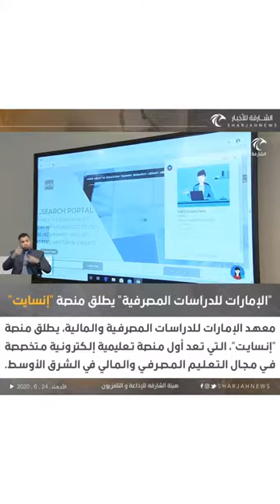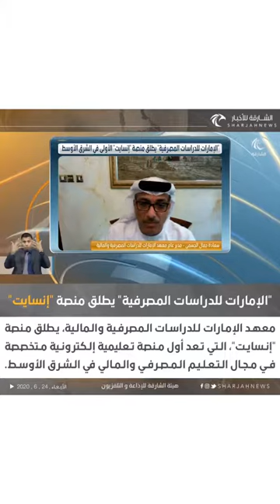الإمارات للدراسات المصرفية» يطلق منصة «إنسايت» الأولى في الشرق الأوسط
تم تطوير المنصة بالكامل داخل المعهد، اعتماداً على منظومة شاملة لبرامج التعلم التفاعلية، ويمكن للمتخصصين والمتدربين في القطاع المصرفي والمالي حالياً، الوصول المجاني إلى نظام المنصة الأساسي، والذي يقدم ما يقارب 100 دورة تدريبية حتى الآن، كما يمكنهم الحصول على شهادات إتمام الدورات التعليمية إلكترونياً.